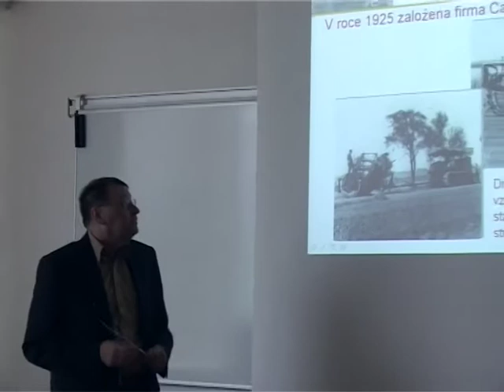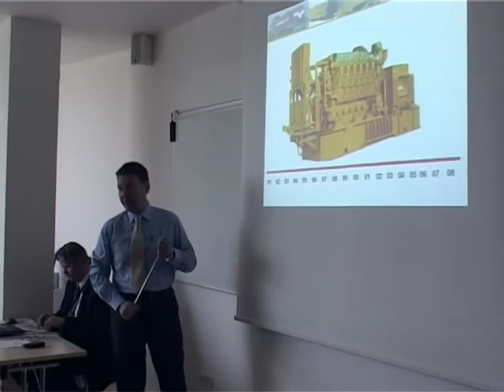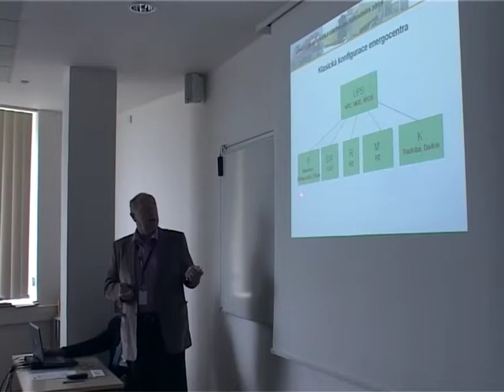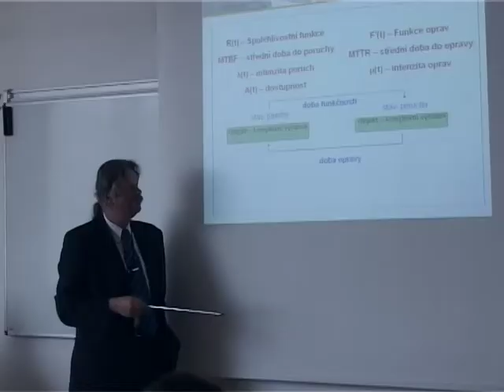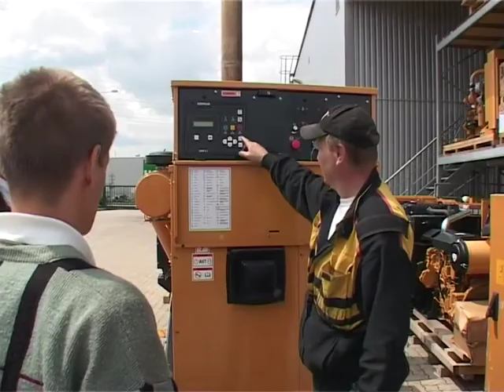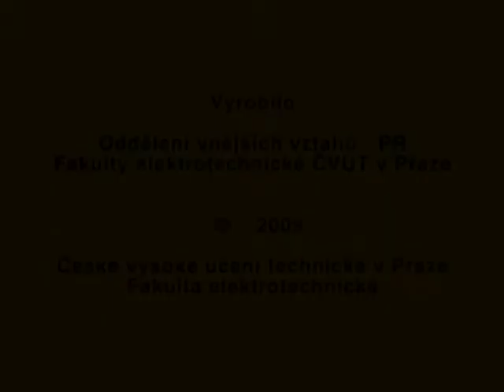Phoenix Zeppelin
Jedna z exkurzí na Fakultě elektrotechnické